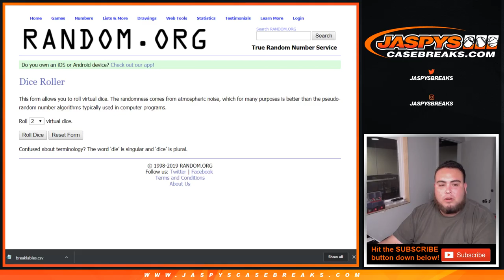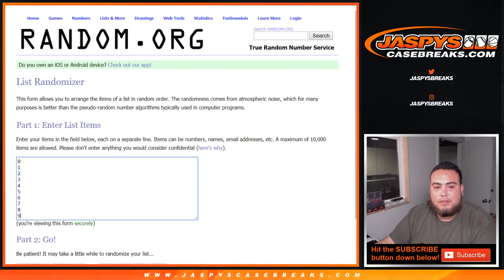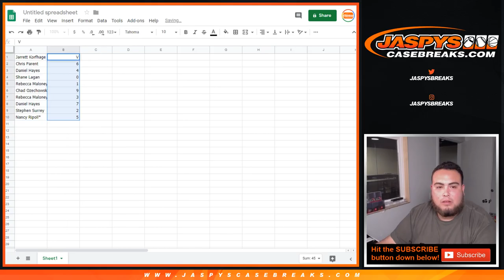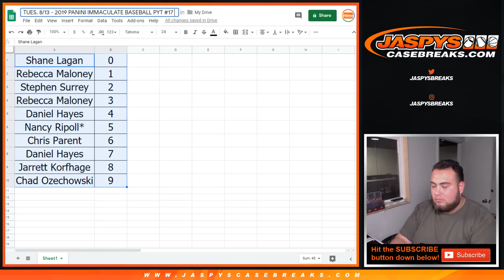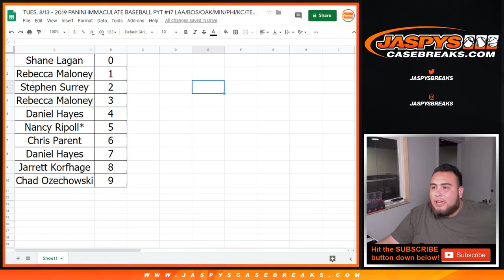TUES. 8/13 - 2019 PANINI IMMACULATE BASEBALL PYT #17 LAA/BOS/OAK/MIN/PHI/KC/TEX RNB